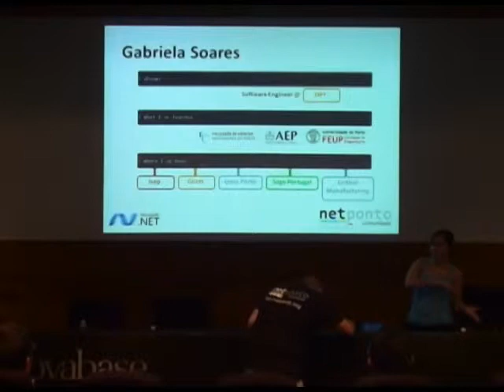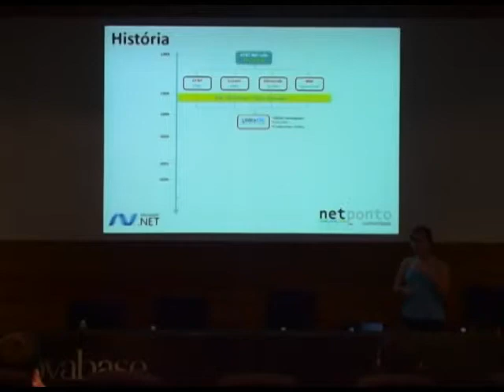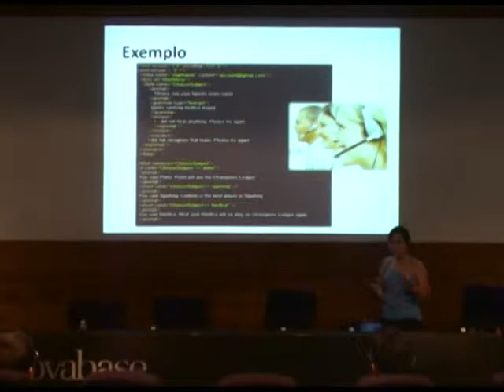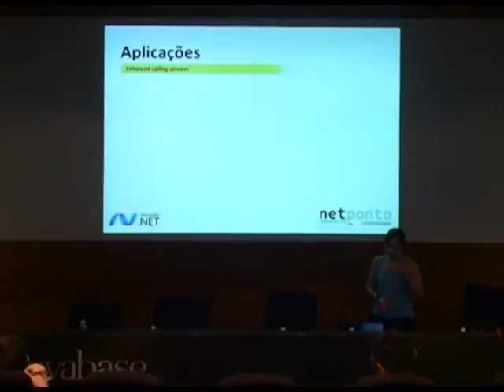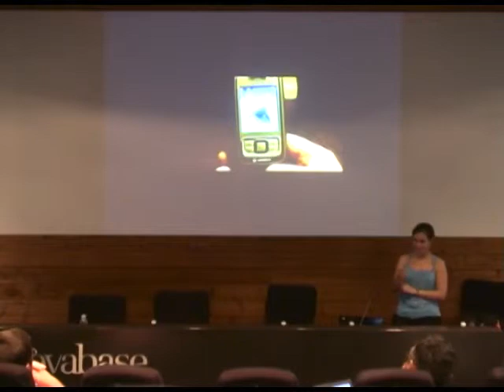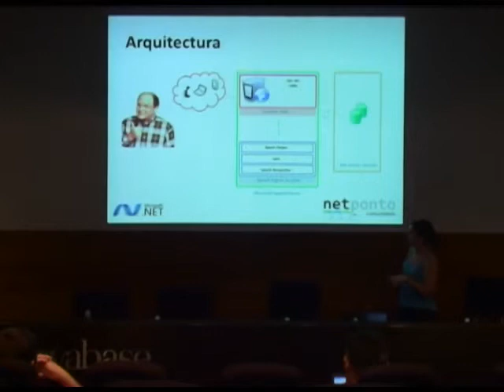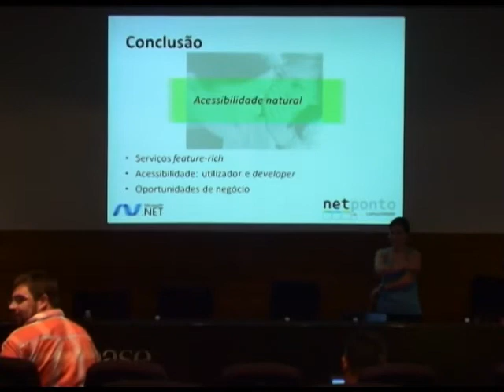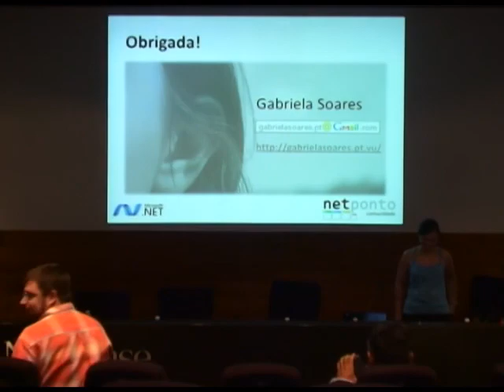Its name is XML. VoiceXML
A Internet, passível de servir como meio para chamadas telefónicas a baixo custo, representa uma oportunidade de negócio para os agentes desse domínio. Num mundo em exponencial mobilidade, é imperativo saber onde, quando e, implicitamente, como interagir com o cliente *anywhere*, *anytime*.

Surge então a necessidade para uma interface de voz para o utilizador, capaz de entregar conteúdos e conduzir negócio num modo conveniente, *cost effective* e *easy to use*, utilizando os recursos e infrastrutura da Internet.

Conheça a linguagem de anotação assente na forma mais natural de comunicação humana - a voz.